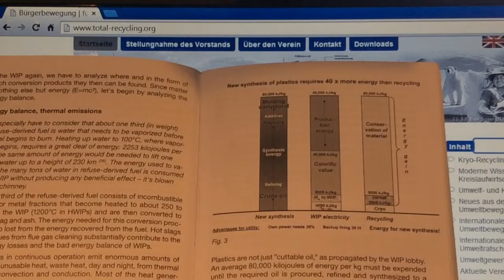Waste Incineration - chronic Poisoning of the People Part 4 Reaction Products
Lektüre with Dr. Harry Rosin 2008 at an Congress of the Bürgerbewegung für Ktyo-Recycling.

We especially have to consider that about one third (in weight) of refused- derived fuel is water, that needs to be vaporized before the fuel begins to burn. Heating up water to 100°C, where vaporazing begins, requires a great deal of energy: 2253 kilojoule per liter The same amount of energy would be needed to lift one liter of water ub to a height of 230 km ( 26 ). The energy to vaporize the many tons of water in refused- derived fuel ) is consumed in the WIP without producing any beneficial effect - it´s blown out of the chimney.
Another third of the refused- derived fuel consists of incombastible mineral or metal fractions that become heatet about 250 to 850°C in the WIP (1200°C in HWIPs) and are then converted to porous slag ) and Ash The energy needed for this conversion process is also lost from the energy recovered from the fuel. Hot slags and residues from flue gas cleaning ) substantially contributs to the energy losses and the bad energy balance of WIPs.
Large WIPs in continuous operation emit enormous amounts of technically unusable heat ), waste heat, day and night, from thermal radiation, convection and conduction. Most of the heat generated in WIPs cannot be used to produce electricity or process steam due to technical constraints. Above all, WIPs produce waste heat - useless thermal emissions. Especially in our times, where tremendous regional climate changes induced by global warming take millions of victims, this technique is unacceptable - it is realy obsolete!
There is an enormous process- specific energy losses occurning the combustion ) of plastics ) under the existing condition in WIPs - and as antithesis the energy gained by material recycling, especially by the use of an efficent refrigeration technique. Plastics are not just "cuttable oil", as propagated by the WIP lobby. An average 80,000 kilojoule of energy per kg must be expended until the required oil ) is produced, refined and synthesized to a polymer Afterwards, several additives are needed to finally get the molding batch as required for the polymer product. All energy used for the different production processes is lost to incineration. The remaining energy is represented by the calorific value of the oil contained in the polymer. However, not by the upper/ gross value (H°) of about 40,000 kilojoule/kg as often stated by the WIP lobby.
Beside waste plastic, lots of incombustible materials, like water, broken pottery, metals, glass, stones, etc. are included in residual waste. All these are heatet for nothing. The energy loss is responsible for decrease of the theoretical upper/ gross calorific value (H°) to the effective lower/ net caleforific (Hu) of about 9000 kilojoule/kg. In addition, losses attributable to the technical process have to be take in acount. In the end, for electricity production around 4000 kilojoule/kg remain - about 5% of the energy originally contained in the plastic. Of that, another 30 % must be deducted for the WIP´s own power requirements, plus the fuel oil needed for backup firing (an average 30 liters per ton waste). So the electricity yield is very smal.
We have to ask ourselfs why electricity utility companies are so interested in waste incineration. They gain economic advantages from long contract periods of 25 to 30 years (until armortization) and espesially from the buisiness of synthesizing new plastic to replace burned plastics. It ensures high energy consumption! Recycling would reduce the demand for new synthesis by conserving the material of old plastics. Recent studies employing lifecycle assessments lead to the same results ( 57 )

( 26 ) Gerthsen, Ch., H.Vogel: Physik. Springer Lehrbuch (1993)
( 57 ) Ross, St., D.Evans: The enviromental effect of reusing and recycling a plastic based packaging system. J. Cleaner Pro. 11, 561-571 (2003)